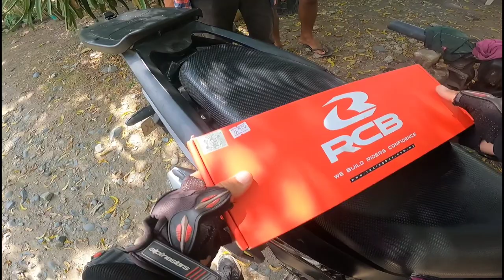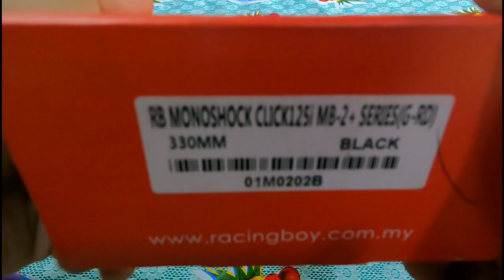RCB MONOSHOCK MB-2+ SERIES (GRD) HONDA CLICK 125i | NEW SUSPENSION WITH REBOUND ADJUSTER